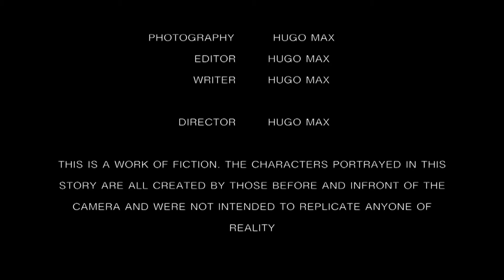The Trio - A Short Film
Who are they? What are they? Who knows? Hugo Max presents the latest of his "Terrible Trio" series "The Trio", the defining sketch to what he's really on about.
Including a soundtrack by The Statler Brothers.